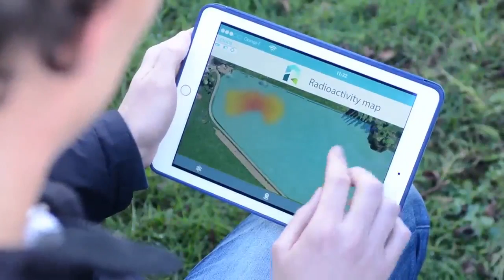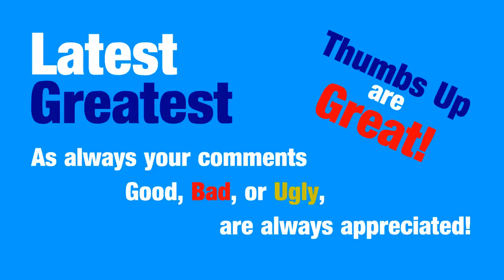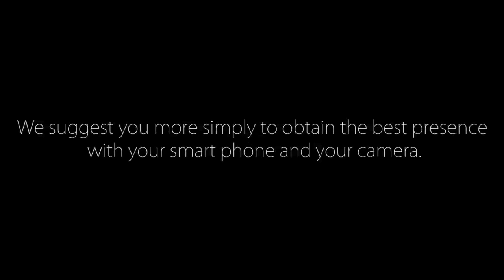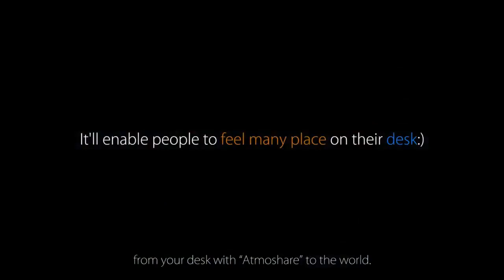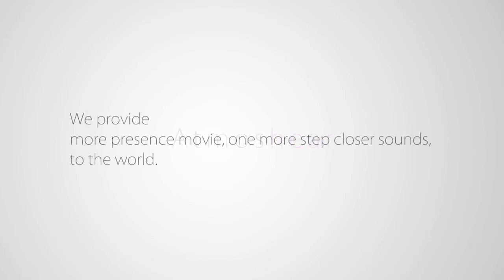Today's Best New Inventions, Gadgets, Technology and Products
Rium - Keep an eye on radioactivity. RIUM is an easy to use radiation sensor with high performances, a low cost and a small size. RIUM is a connected solution for radioactivity detection with the ability to identify the type of radiation.
Atmoshear - Ears of us, by binaural microphone, for smartphone. This is binaural microphone.  You can obtain the best presence with smartphone and camera, everywhere.  It is not exactly the same with stereo microphone. There is another world that you can feel. If you're not professor, don't worry. Everyone can easily use Atmoshear.